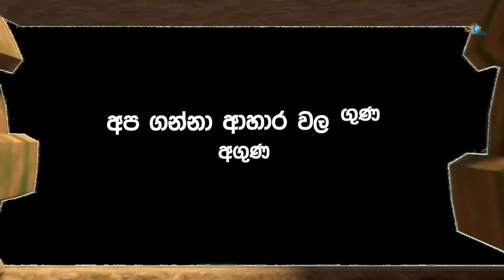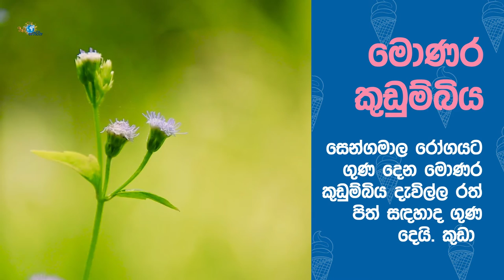ලෙඩ හොද කරන මාලු | Fish & Gruel as Secret Medicine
අපි හැමදාම අසා ආස මාලු කැවට, ඔබ දන්නවාද මොන මොන මාලු වර්ගයද අපෙ එක එක ලෙඩ තියෙන වෙලාවට කන්න ඔනි කියල? මෙ මාලු ගැන කියල අවසානයෙදි අපි කැද වර්ග කිපයක් ගැනත් කියනව.
මෙ විඩියොව බලන්න, අපිට සදහන් කරන්න අමතක උන මාලු වර්ගයක් තියෙනවා නම් ඒ මාලු වර්ගය ගැන Comment එකක් දාන්න

VishwaSawariya is a Sinhala Educational video series aimed at Sri Lankans around the world to change how they think and their knowledge about the world.